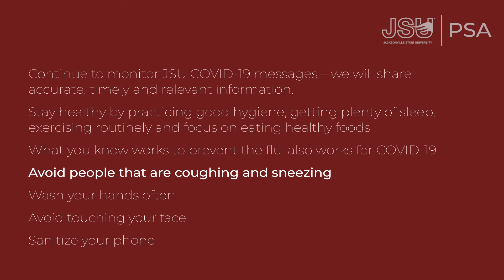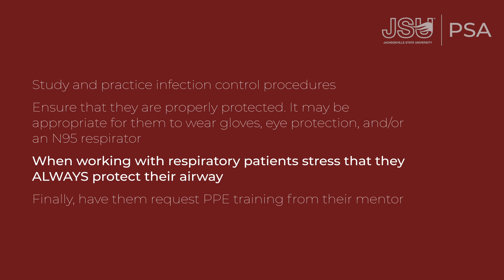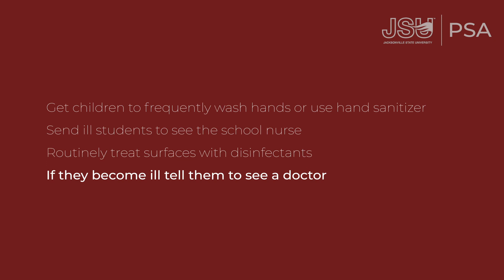COVID-19 Information for Faculty and Staff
Jacksonville State University is committed to keeping our faculty and staff safe during the COVID-19/coronavirus pandemic. JSU Professor and infectious disease expert, Dr. Jeff Ryan, explains some steps that you can take to help you stay healthy while you're on campus and interacting with students and co-workers. We will continue to inform you of any updates that the university might have regarding coronavirus through our